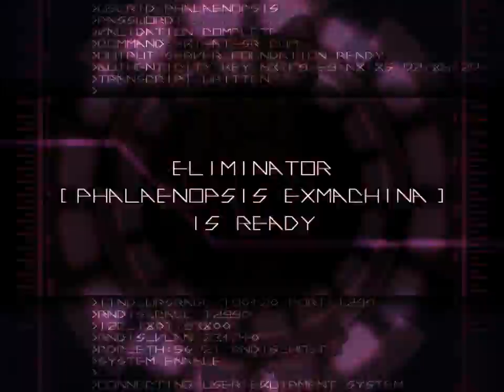∀kashicverse Trial - All Clear 1 Billion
1'000'242'260

I guess I wasn't done with the trial just yet. Many dumbass scoring mistakes that cost me a lot of score. 1.2-1.4B is easily possible.

OMAKE boss @ 6:37 done without Eliminator.

lol@8:25 and 9:50 and especially at 11:24  (So little health left on the boss phase; Killing it with the Boss mode gives you 50M score while killing it with regular shot gives only 2.5M.